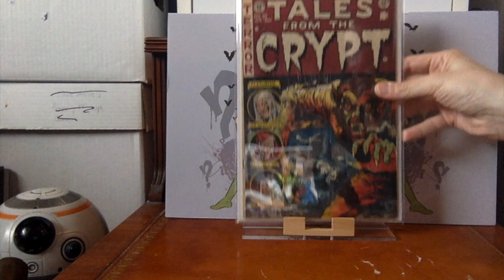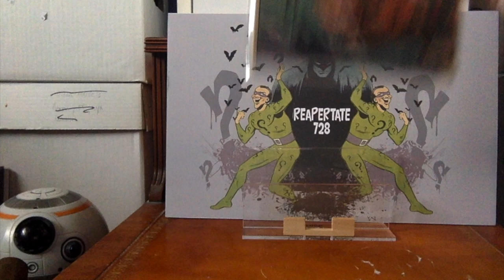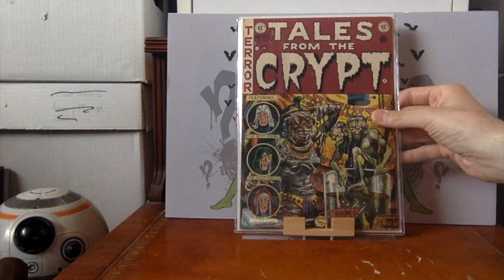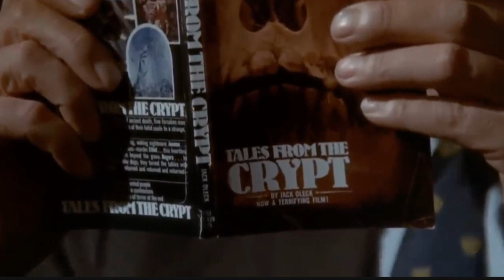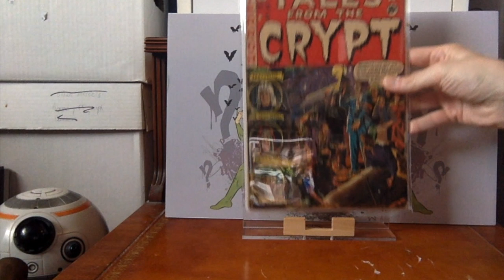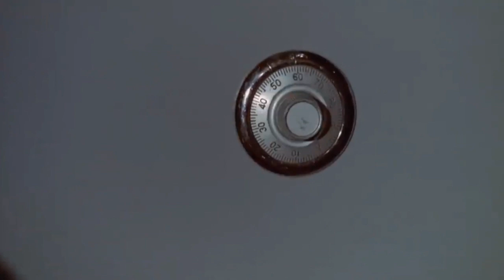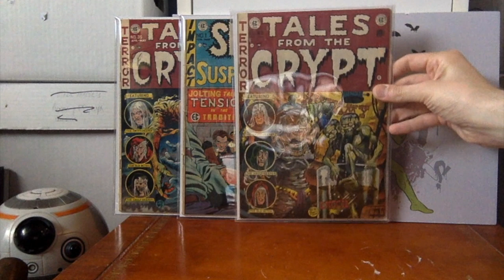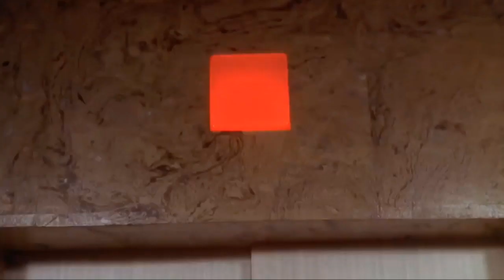Amicus Vault of Horror Key Comic Book Collection Complete!!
Every comic from the Amicus Vault of Horror Film finally added to my collection.  See the books, watch the edited summaries of the stories and...enjoy!